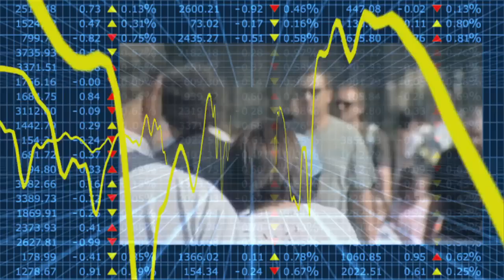Econtrack - Pedro Rey over prikkels en gedrag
Prikkels zetten aan tot ander gedrag, kijk naar subsidies voor zonnepanelen of minder wegenbelasting voor zuinige auto's. Pedro Rey, econoom Universiteit van Barcelona, denkt dat geld niet de beste motivator is, kwaliteit telt zwaarder. Blijft gedrag als de prikkel vervalt? Wat doet het met de oorspronkelijke motivatie? Werken bonussen?